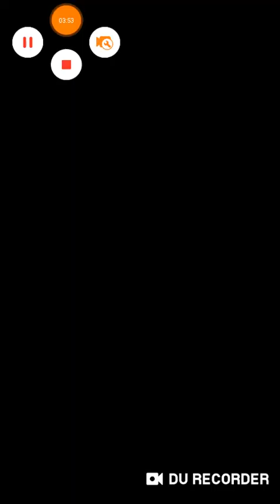tower of saviors chain battle